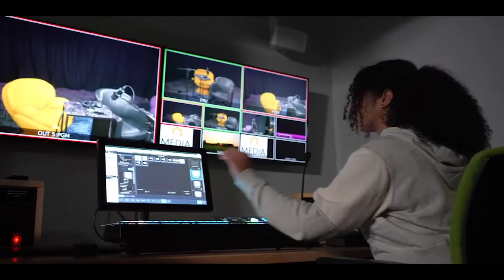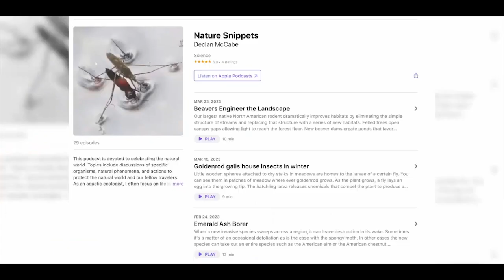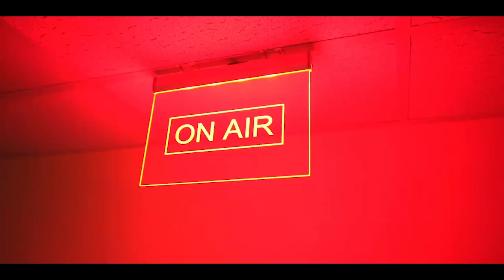The MEDIA CREATION TV STUDIO at St. Michael's College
The MEDIA CREATION TV STUDIO at St. Michael's College. Part of the Department of Digital Media and Communications (DMC at SMC).